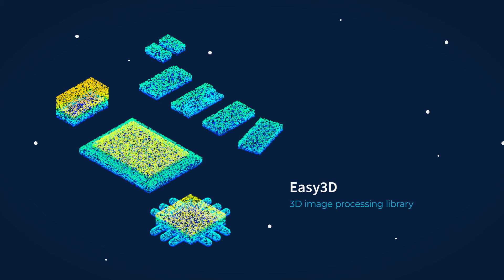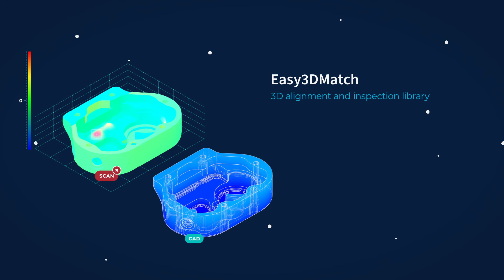Open eVision - Image analysis libraries and software tools v2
Open eVision is a suite of reliable, powerful and flexible software tools dedicated to image processing and analysis. Open eVision contains a set of libraries designed to be integrated into C++ and .NET applications.
- The general-purpose libraries cover applications such as image filtering and enhancement, blob analysis, pattern matching, alignment and sub-pixel measurement
- The mark inspection libraries include functions for optical character recognition and 1D / 2D barcode reading
- The 3D libraries include laser line extraction and calibration functions, point cloud processing and management functions, and 3D object extraction, measurement and comparison functions
- The Deep Learning libraries are Convolutional Neural Network-based inspection libraries for image classification, segmentation and localization.